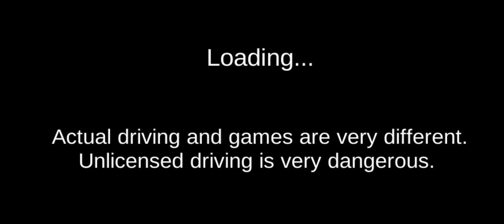3D gaming hack